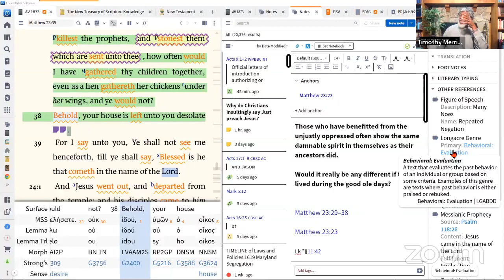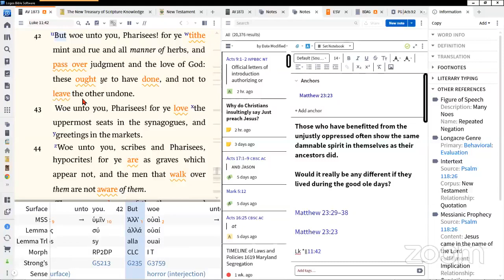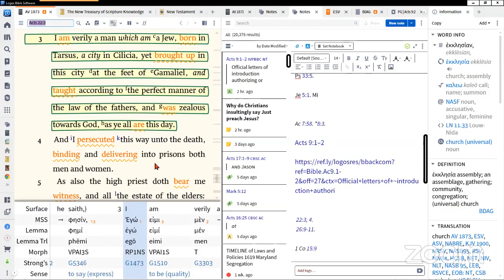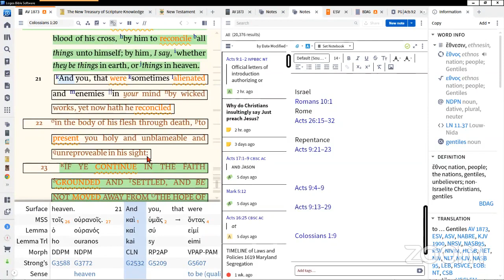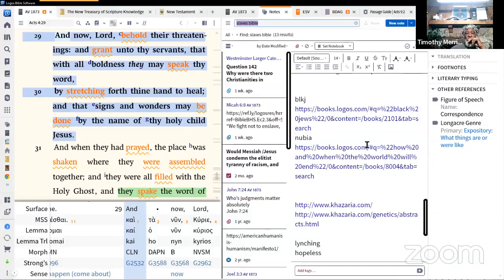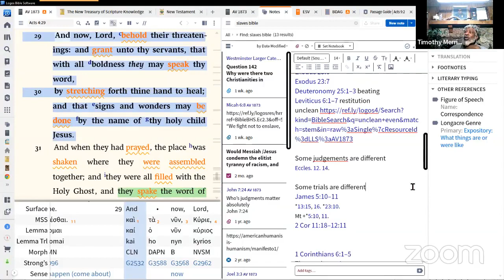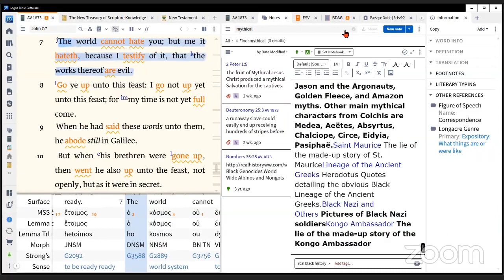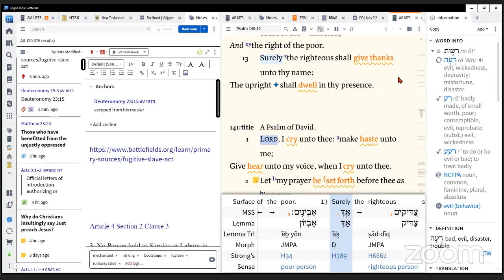Would children of our enslavers dehumanize if they lived when it was legal? What would Jesus say?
Question: Is telling those who condemn America's Christian slave origin and atrocities "JUST PREACH JESUS"  censorship to achieve some goal?

Today i intend to give hope to those who have benefitted from the free labor and power, and we who have had much inheritance taken.

We will see how THE Messiah and The Apostle Paul  handled this sensitive issue.

Topic: Those who have benefitted from  the unjustly oppressed enslaved and their descendants  often show the same damnable spirit in themselves as their ancestors callously embraced.

Would it really be any different if they lived during the good ole days?

Thoughts to ponder please.
Would the  Christians that say "JUST PREACH JESUS" try to stop the Black Code Laws that dehumanized and imprisoned and enslaved our parents to  State Ownership and also sentenced us to the  "lower caste Christianity."

This is the unfortunate Christianity that existed and it was understood by many (not all)... as
the white man's burden to civilize the not fully evolved African savages by giving them a slave class of Christianity, complete with their on special Catechism, Bible, and Salvation.

It was designed and  sold to the power Planter Class  elite clas as...
(THE FREE BLESSED MASTER CLASS  CHRISTIANITY  VS.  THE CHATTEL ANIMAL  CURSED BLACK SLAVE CLASS CHRISTIANITY).
It's methods of conversation included to torture, impoverishment, and terror  from the  Church, State, KKK, Laws, Scientists, Doctors, Books, Distorted History in the name of  the
 Mythical Jesus.
He is not this Jesus / Yashua who said this is His mission to all people.

Luke 4:18 (ESV): The Spirit of the Lord is upon me,
to proclaim good news to the poor.
He has sent me to proclaim liberty to the captives
and recovering of sight to the blind,
to set at liberty those who are oppressed,

Bonou 1:17:00 minutesof discussion on varied  issues after the class